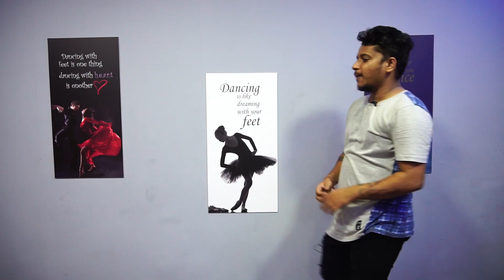Tera Zikr | Dance Tutorial | Abhijeet Sawant